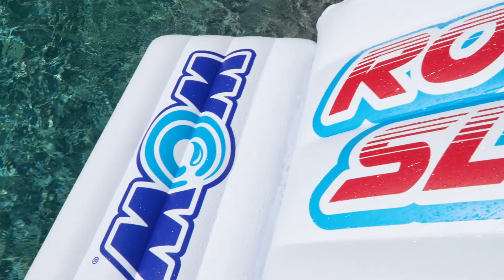WOW Sports Rocket Slide Pool Water Slide